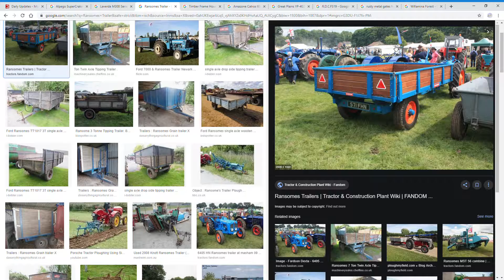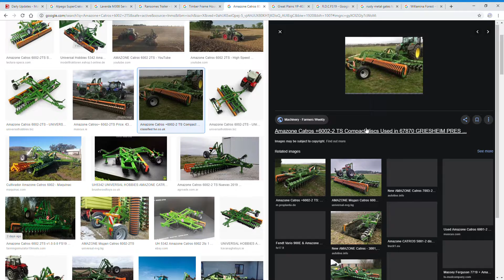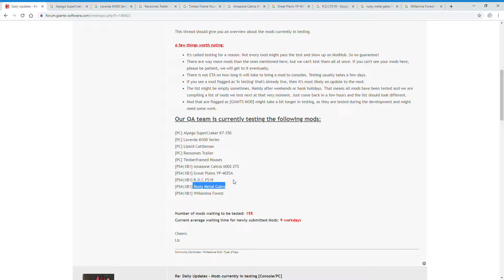Whats in testing?|Farm Sim News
In this video we check out what is in todays testing in fs19

Hope you enjoyed the video, have a nice day!